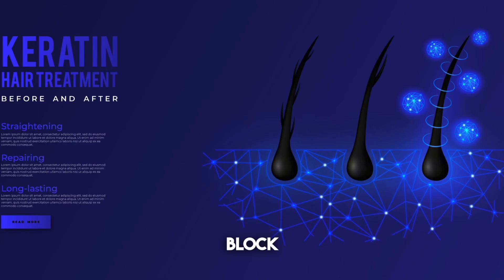Does Onion Juice Help Hair Loss? A Look at the Science - Pharmacist Javaid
We will discuss Does Onion Juice Help Hair Loss? A Look at the Science by pharmacist javaid
onion juice contain anti oxidants and flavonide that help in hair growth